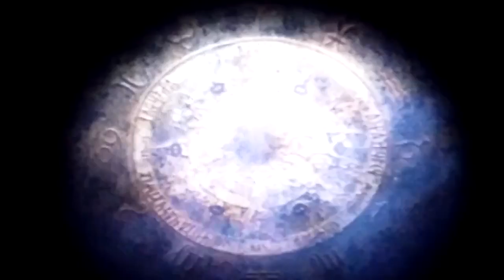Let's Play Final Fantasy Tactics Eagrose Castle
This is one half of my fourth lets play final fantasy tactics episode!